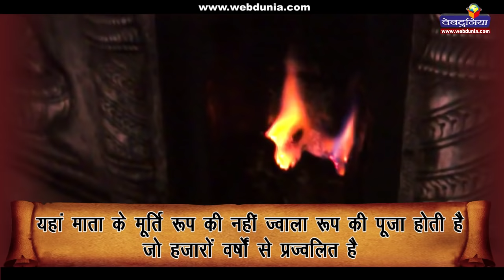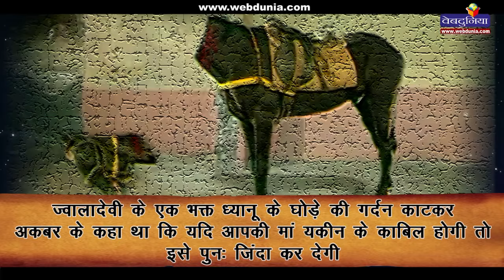ज्वालादेवी, जहां मां ने दिखाया था अकबर को चमत्कार I Jwala Devi Temple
कांगड़ा घाटी- हिमाचल- भारत
Jwala Devi Mandir Temple- Himachal
माता सती के 51 शक्तिपीठों में से एक ज्वालादेवी का मंदिर हिमाचल के कांगड़ा घाटी के दक्षिण में स्थित है। यहां माता की जीभ गिरी थी। यह मंदिर अनोखा और रहस्यमयी इसलिए है कि यहां माता के मूर्ति रूप की नहीं ज्वाला रूप की पूजा होती है जो हजारों वर्षों से प्रज्वलित है। यहां पर ज्वाला प्राकृतिक न होकर चमत्कारिक है।